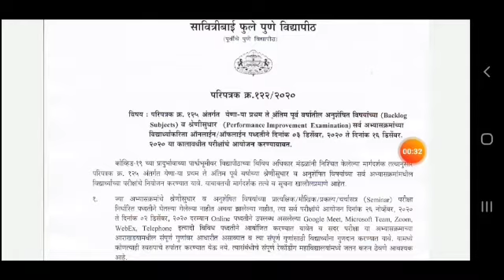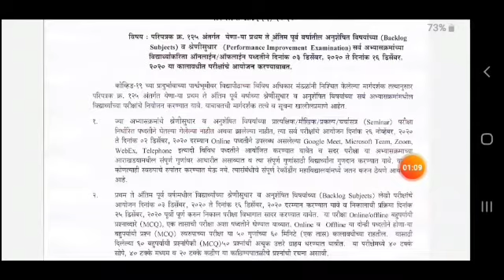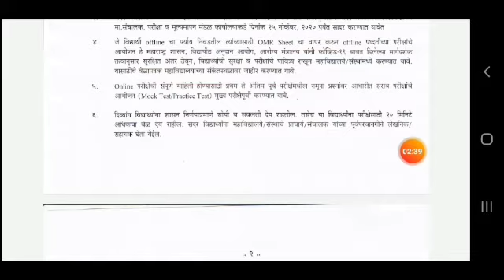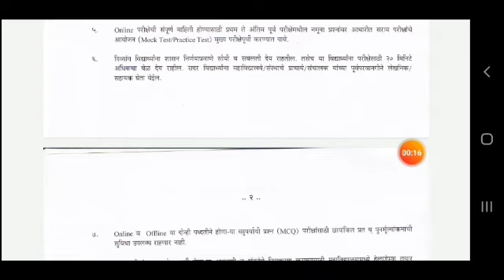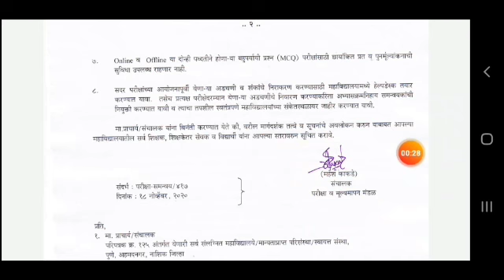Sppu|IMP News|Backlog/performace Improvement Exam| Latest News |2020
Hello, I am Rushi

. Motivational Video
. Career gauidance

Latest news Vineet's talk msbte mebte exam 2020

esp bgmobile kr
e ubgmlite